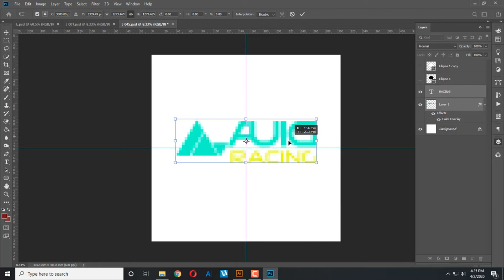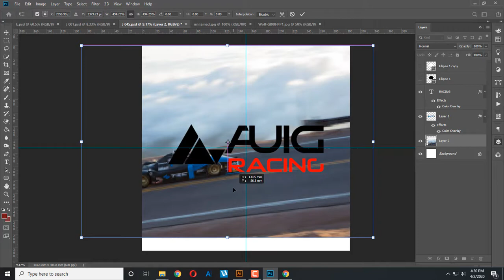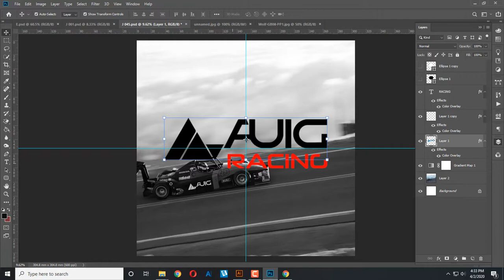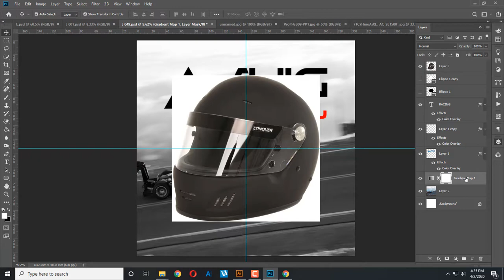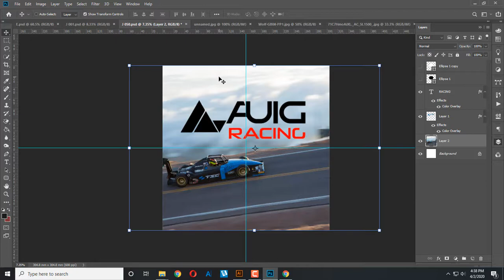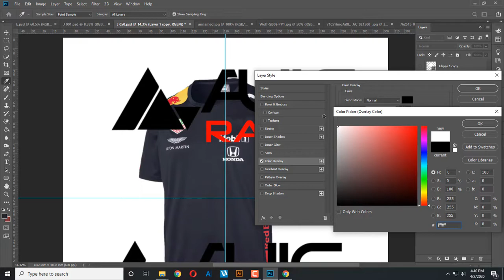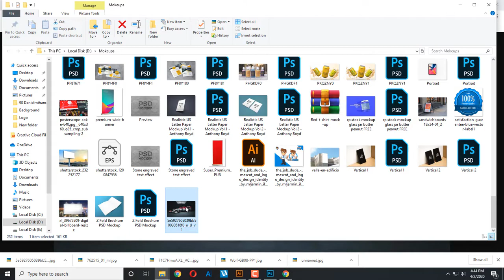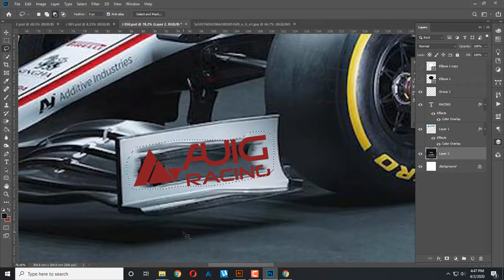Photoshop Tips and Tricks for Beginners | Photoshop Tutorial Rosen Graphic Designs | Branding